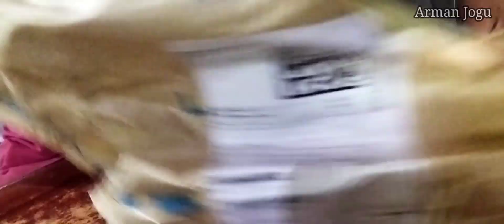Bike🏍🏍Servicing Birmitrapur Vlog Video ll Arman Jogu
Disc